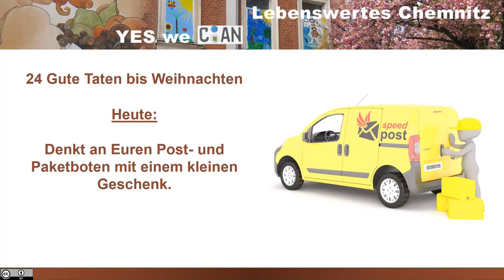Denkt an Euren Post- und Paketboten mit einem kleinen Geschenk (24 Gute Taten bis Weihnachten)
Eurem Post- oder Paketbotin, bzw. Eurem Briefträger mit einem kleinen Geschenk zu danken , ist eine von 24 Guten Taten, aus unserem "Adventskalender", mit dem man kleine gute Dinge selbst tut, für sich und für ein noch lebenswerteres Chemnitz für Alle.